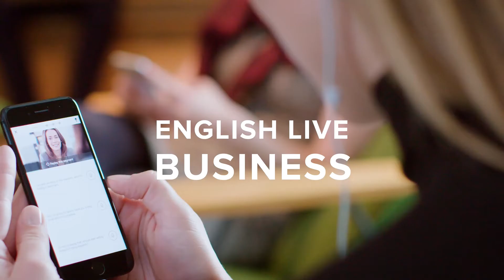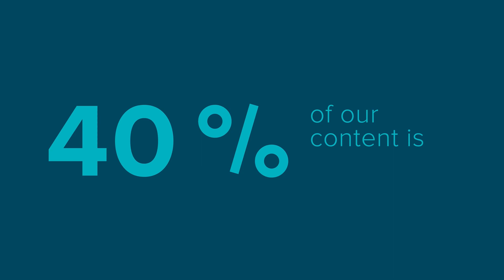EF English Live Business - A learning companion built around you, and your needs.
Students have always been at the heart of everything we do. Our latest product innovations give them access to the best content, a tailored experience and plenty of chance to practice. Meet EF English Live Business.